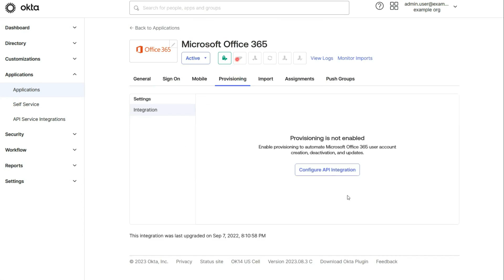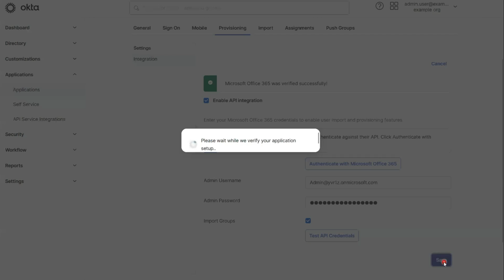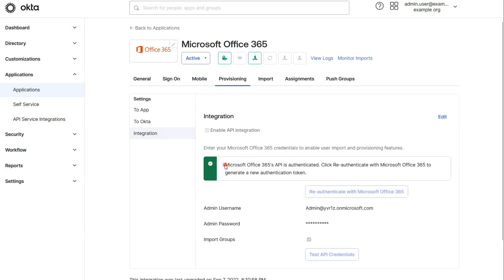Microsoft Office 365 API Integration error: AADSTS90002: Tenant not found | Okta Support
Learn how to resolve the “AADSTS90002: Tenant not found” error message in the Microsoft Office 365 API integration.

🔹 Grow expertise. Connect with peers. Collaborate with our team of product experts. Visit the Okta Community to find answers or ask your questions

🔹Find product-related information and resources in the Product Hub